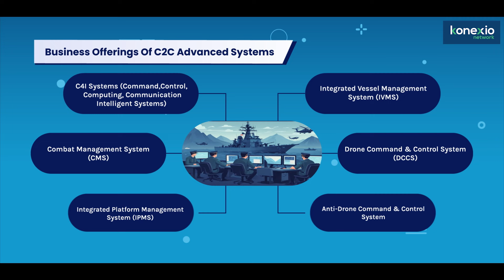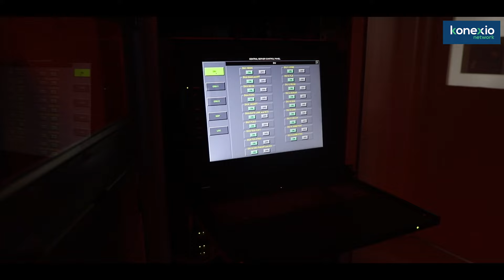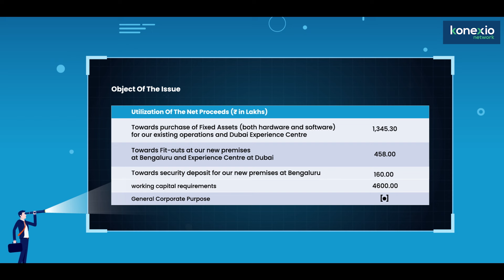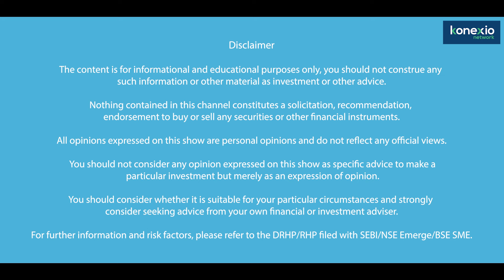C2C Advanced Systems Limited: Driving Innovation In Defense & Security.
Welcome back to Konexio Corporate Explorer, your gateway to discovering cutting-edge businesses! Join us as we unveil the operations, growth strategies, and leadership of emerging companies through insightful discussions with their management teams.

In this episode, we delve into the world of defense and aerospace technology with C2C Advanced Systems Limited. Known for delivering bespoke software and advanced systems, C2C specializes in defense, security, and aerospace solutions. With over two decades of expertise, the company addresses technological obsolescence through re-engineering and retrofitting. C2C’s unique capabilities in system integration and software development have earned it a global reputation, exemplified by their delivery of a Combat Management System to the Royal Malaysian Navy. C2C’s experienced management drives growth through innovative solutions for both defense and civilian sectors..

Join our host, Ms. Namrata Bhanushali, as she speaks with Commander K Ramesh (Retd.) - Whole-time Director / CTO, Commander LSS Narendra (Retd.) - Chief Operations Officer and Mr. Murtaza Soomar - Whole-time Director / CFO, the leadership team of C2C Advanced Systems Limited delves into the company’s strengths, innovations, and global impact in defense and aerospace technology.

About Konexio Network:
At Konexio, we're all about connections and collaboration. We bring together investors and visionary entrepreneurs, providing invaluable insights. With our unmatched access and expertise, we give you a front-row seat to the most promising ventures in the industry.

Timestamps:
00:24 — Introduction
01:32 — Overview of C2C Advanced Systems
02:19 — Key growth strategies in defense and security
03:10 — Positioning with Indian government and self-reliance
03:55 — Targeted international markets and expansion
05:07 — Technology’s impact on defense and aerospace
07:41 — Features and benefits of the new center
10:00 — Strategy for future growth
11:50 — System security and protocols
13:41 — Financial achievements
15:21 — Revenue and profit from high-value defense contracts
16:18 — Reasons for IPO and future objectives
17:29 — Competitive edge in defense and aerospace
18:17 — Long-term vision for C2C